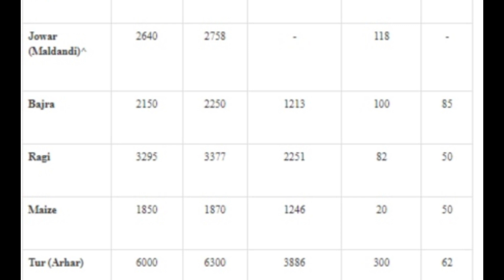New MSP Rates for kharif crop 2021-22।। Minimum Support Price for kharif Crop 2021-22।। New MSP 2021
New MSP Rates for kharif crop 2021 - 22 ।। Union Cabinet approves hike in MSP for kharif crops ...
Directrate of Economics and Statistics
Department of Agriculture ,Copration and farmers welfare
ministry of agriculture and farmer welfare , gov. of India ...